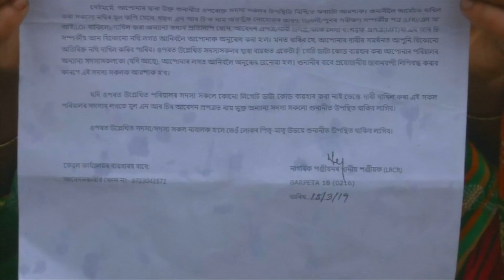인도, 전기 끊고 경찰 투입... 총리 비판물 상영 금지 / OBS 오늘의 월드뉴스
지난주 영국 BBC는
나렌드라 모디 인도 총리의
권위주의를 비판하는
다큐멘터리를 공개했는데요,
그러자 인도 정부가
이 영상의 온라인 유통을
막았습니다.
학생들이 반발하며
상영회를 열자
전기를 끊고 관련자를 구금하며
훼방을 놓고 있습니다.